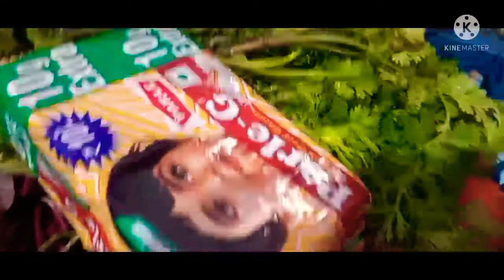Tabiyat theek nahi lag rahi thi, pata nhi lekin bahut nind aa rahi thi, yese hi padhati hu mae 👍❤️🙏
Hello friends today I share as usual my daily routine blog and hope you all enjoying my videos. Please do support me please 🙏.